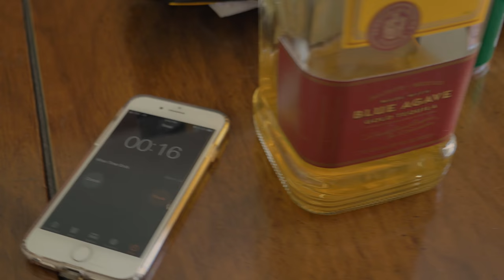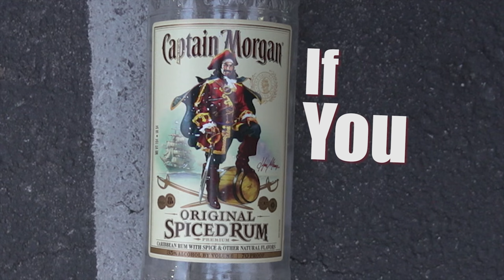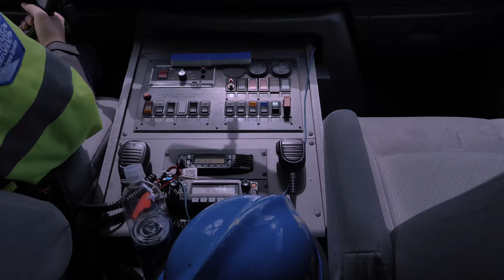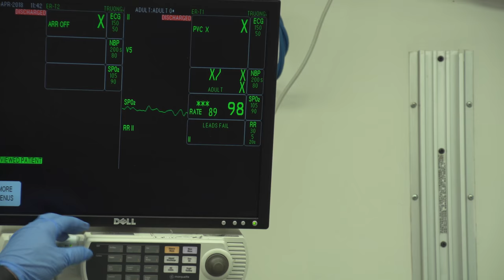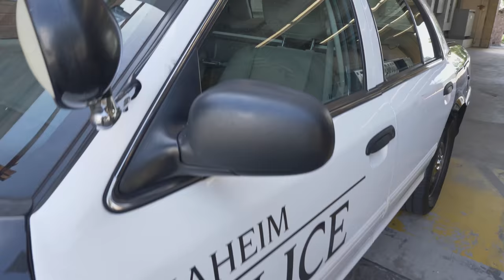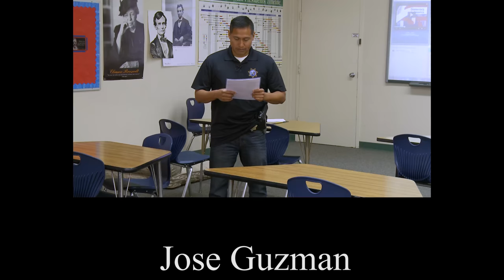Every 15 Minutes Cornelia Connelly School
Produced under the guideline of the Every 15 Minutes State funded program, this fictional story is all to real to families Every 15 Minutes here in America.